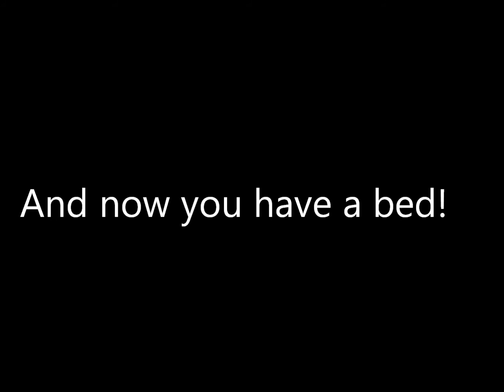Minecraft Bed Tutorial